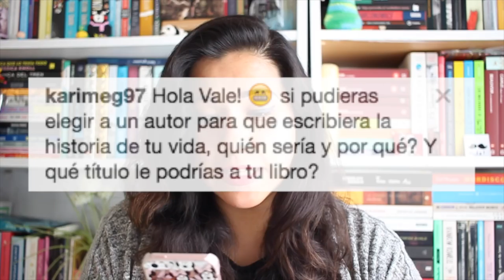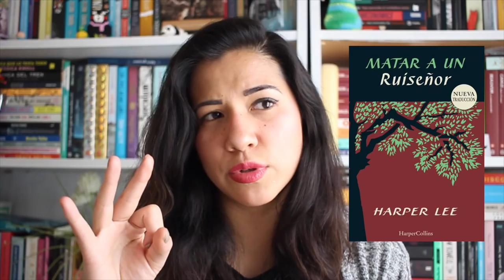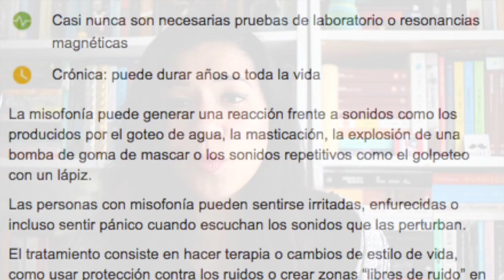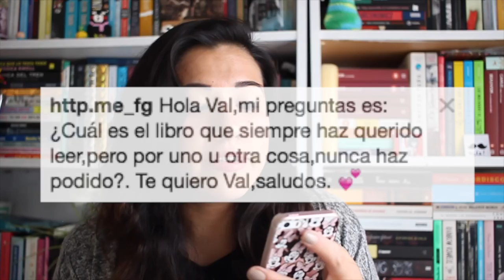CONTESTANDO SUS PREGUNTAS | Vale Bigotes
Hace un tiempo les dije que me hicieran preguntas en mi cuenta de instagram y hoy es el día en que se las contesto ¡ABSOLUTAMENTE TODAS! Espero que disfruten el video.